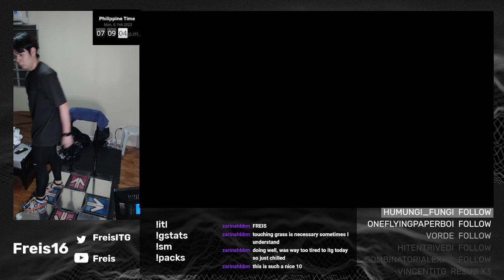[10] Multi-Thread - 100% 19w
VERY RARE video of me playing without messy hair